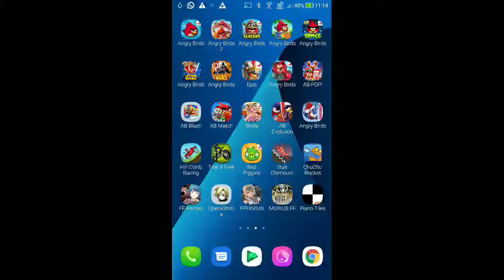Angry Birds Space: Mirror Worlds - Pig Bang - Level M1-15 - 26,680 - World Record!